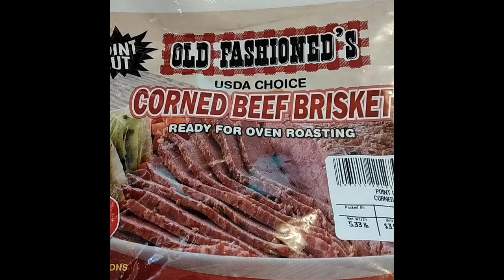Happy St Patrick's day early 😎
I hope all my friends are having a great day.  I love everyone 🥰❤️💕🐉